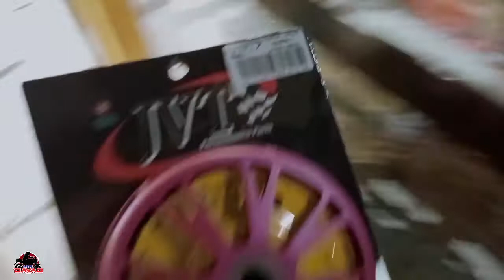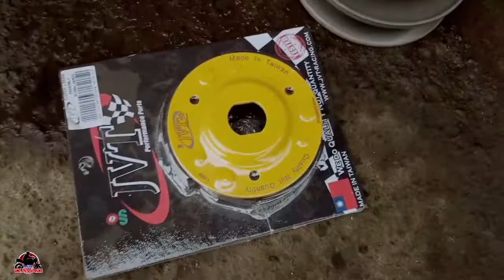CVT Upgrade CLUTCH BELL / CLUTCH ASSEMBLY / MODIFICATION and Test Run!